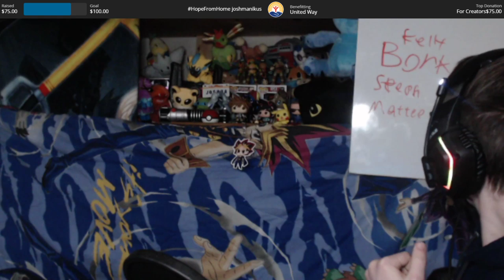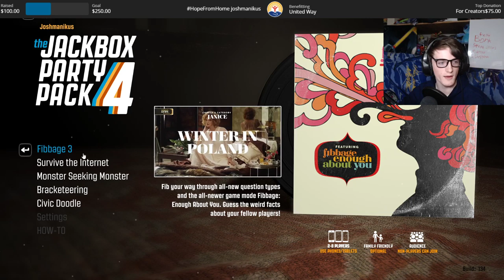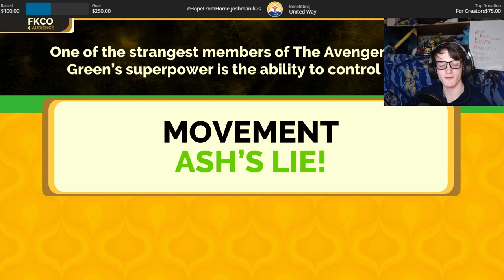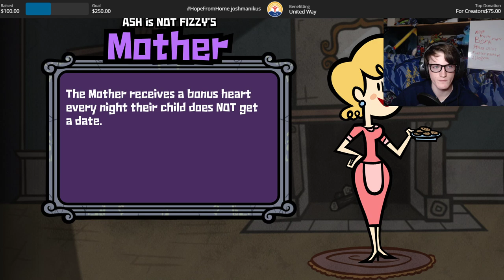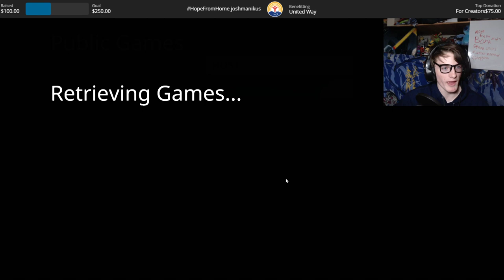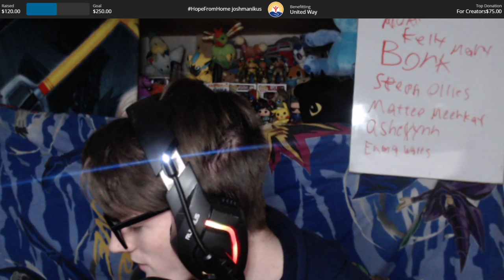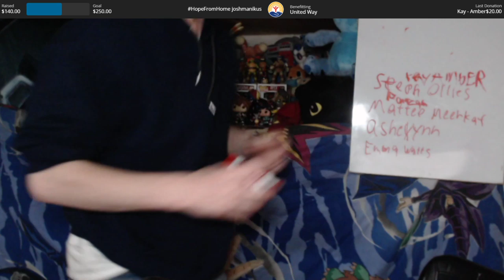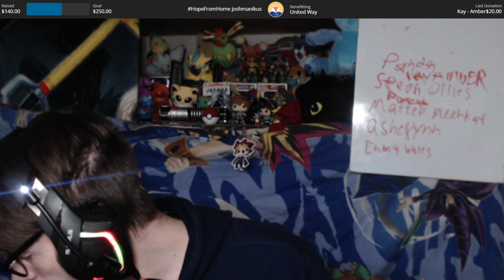CHARITY STREM FOR FREEDOM!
ANY NEW SUBS GET TO BE ON THE BOARD, ALONG WITH DONATIONS! MAKE SURE YOUR SUBSCRIPTIONS ARE PUBLIC IF YOU WANT THE NOTIFICATION TO GO THROUGH!

UwU

Any music played during this stream is Copyright Free, and (usually) free to download. at any point, ask what song is playing, and I will let you know, so you can download it yourself!